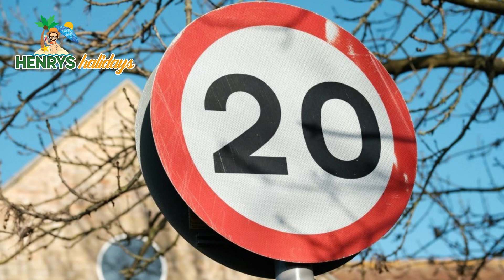Welsh 20 Mile Per Hour Law ?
What do you think of the new Welsh 20-mile-per-hour law?
Let's get this utterly dreadful law overturned!
If we all stick together we can change this we will be organising an online debate on YouTube and a friendly protest if things go well.

So please sign up for our channel for updates
Have your say and comment in the box below!